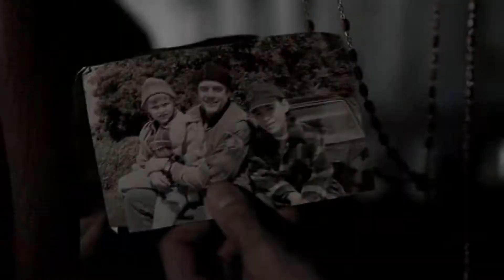Supernatural - Jacob Tillberg Ghosts